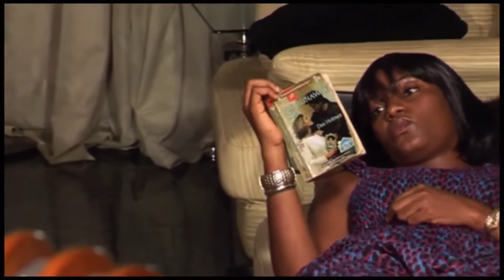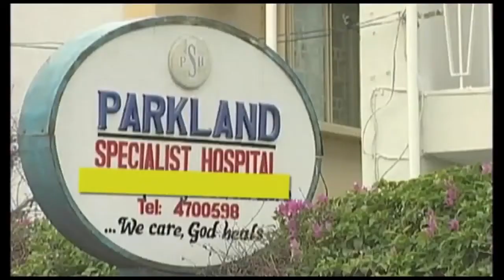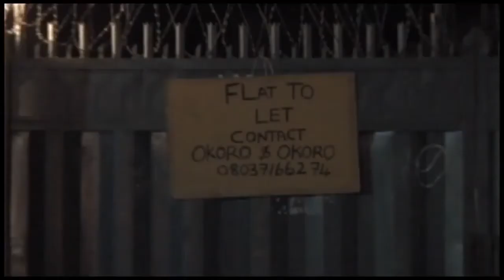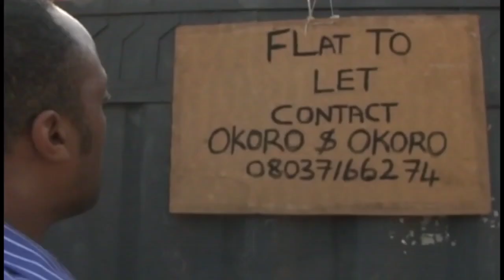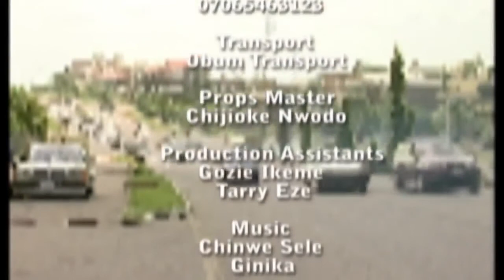HOME BREAKER - LATEST NOLLYWOOD ROMANTIC MOVIE